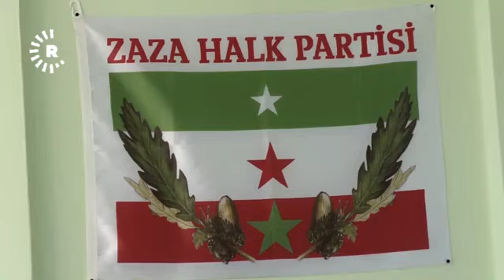Pan Kürtleri korkutan Zaza Milliyetçiliği - Zazalar uyanıyor (Kürt kanalı uyarıyor)